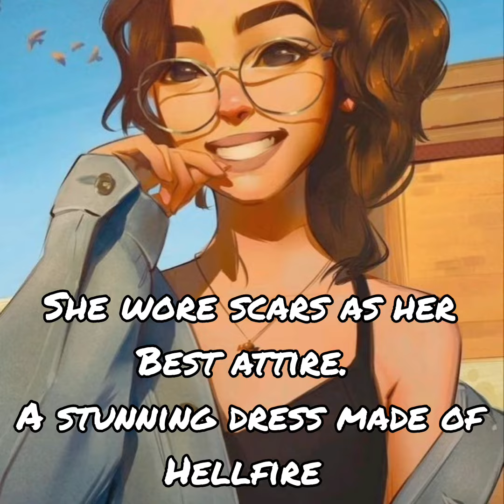Strong woman quotes 👩 ❤️🔥💯